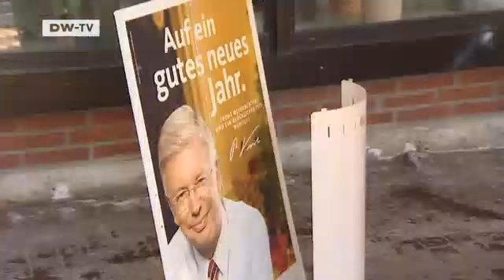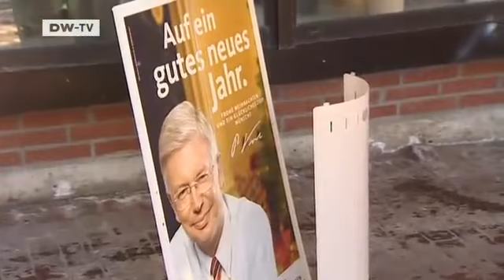People and Politics | The SPD and Hessen State Elections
Voters in the German state of Hessen go to the polls once again on January 18th to choose a new state government - less than a year after state elections failed to produce a stable coalition. Thorsten SchÃ¤fer-GÃ¼mbel has been chosen to lift Hessen's state SPD party out of a recent slump in voter support --a difficult task indeed. After last year's leading candidate Andrea Ypsilanti failed in her bid to put together a leftist coalition with the SPD, Greens and Left Party, current polls say the Social Democrats can only expect about 25 percent of the vote. Ypsilanti was once seen as a glimmer of hope for her party, but her political maneuvering has hurt the SPD's prospects going into a busy election year.